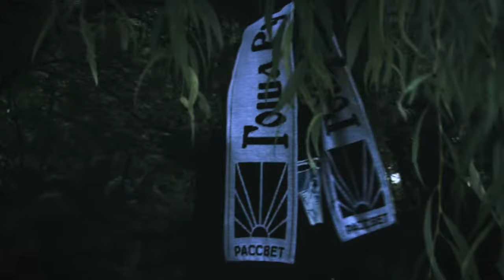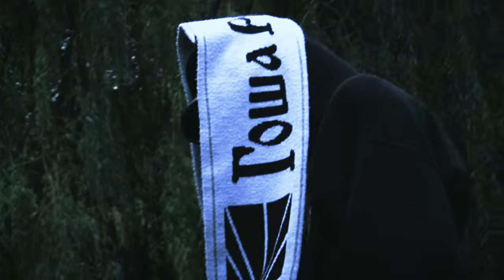Sad Madona - Spirit of Ecstasy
produced, written, mixed by Sad Madona
filming, editing, colorimetrie by

lyrics:
son regard m'entraine dans l'au delà
et je n'ai rien d'autre dans les veines
oh le mois de juin était si froid
tu prend mon cœur et tu me laisses

tous nos choix, virent au drame
et tout son corps sera pour moi

et les promesses que l'on s'est faites
sont les seules choses qu'il me reste

si tes larmes reflètent le temps qui passe
ton corps me guidera jusqu'au ciel
si tu aimes parler des choses qui fâchent
tes lèvres me laissent un gout amer

n'ont pas la force que tu leur prêtes
et les promesses que l'ont s'est faites
sont les seules choses que tu me laisses